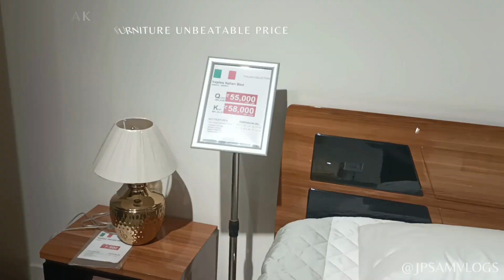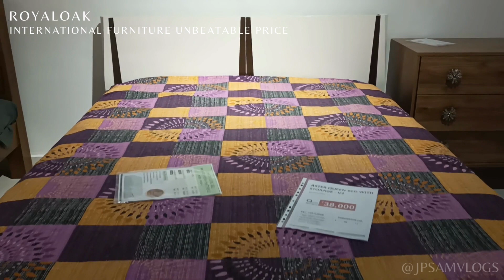Royaloak Beds & Mattresses Collections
RoyalOak is a prominent furniture retail brand that originated in the United Arab Emirates and has since expanded to various countries, including India, the United States, and the United Kingdom. It is known for offering a diverse range of high-quality and aesthetically appealing furniture pieces at competitive prices. RoyalOak focuses on providing a seamless shopping experience to its customers, with a strong emphasis on both online and offline sales channels.

The brand is renowned for its wide assortment of furniture products, catering to various segments such as living room, bedroom, dining room, and outdoor furniture, as well as furnishings and home decor items. RoyalOak's product line typically includes contemporary, modern, and traditional designs to cater to a diverse customer base.

Royaloak Furniture Khammam
Sy No 16 Bypass Road, opp. Bhadradri Co-operative Urban Bank Ltd, Raparthi Nagar, Khammam, Telangana 507002

royaloak khammam
royaloak hyderabad
SOFAS
Fabric Sofa
Wooden Sofa
Leatherette Sofa
Leather Sofas
Sofa Beds
Sofa Sets
Corner Sofas
L Shaped Sofa
Premium Sofas
Single Seater Sofas
Two Seater Sofas
Three Seater Sofas
RECLINERS
Home Theatre Recliners
Fabric Recliners
Leatherette Reclineres
Leather Recliners
Single Seater Recliners
Two Seater Recliners
Three Seater Recliners
Recliner Sets
SEATINGS
Wing chairs
Lounge Chairs
Rocking Chairs
Accent Chairs
Ottomans & Poufs
Patio Chairs & Set
Balcony Chairs & Set
LIVING ROOM TABLES
Wooden Center Tables
Glass Center Tables
Marble Center Tables
Side & End Tables
Console Tables
ENTERTAINMENT UNITS
TV Stand
Wall Unit
SHOE RACKS
Wooden Shoe Racks
BEDS
Queen Bed Without Storage
King Bed Without Storage
Queen Bed With Storage
King Bed With Storage
Bedroom Sets
Bunk Beds
Kids Bed
Single Bed
Wooden Bed
Engineered Wood Bed
WARDROBES
Two Door Wardrobes
Three Door Wardrobes
Four Door Wardrobes
Five Door Wardrobes
MATTRESSES
Queen Size Mattresses
King Size Mattresses
Single Mattresses
Pillows
TABLES
Dressing Tables
Side Tables
HOME DECOR
Side Tables
Telephone Stand
Table Decor
Lighting
Bed Linen
Ottomans
DINING SETS
4 Seater Dining Sets
6 Seater Dining Sets
8 Seater Dining Sets
DINING TABLES & CHAIRS
Tables
Chairs
Benches
CROCKERY UNIT
Side Board
Crockery Unit
BAR FURNITURE
Bar Stools & Chairs
Bar Cabinet
HOME DECOR
Flower Vases
Bath Linen
Door mats
Mirrors
Clocks
Curtains
TABLES
Study Tables
Computer Tables
Office Table
Boss Table
Conference Table
CHAIRS
Office Chairs
Computer Chairs
Visitor Chairs
Study Chairs
Gaming Chairs
BOOKSHELVES
Engineered Wood
Solid Wood
HOME DECOR
Plants & Planters
Buddha
Table Decor
Wall Painting
Wall Arts
OUTDOOR FURNITURE
Outdoor Set
Outdoor Chairs
Patio Set
Swings
Outdoor Tables
Patio Tables
Balcony Furniture
Garden Chairs
HOME DECOR
Plants & Planters
Garden Figurines & Furniture
FURNITURE ACCENTS
Side Tables
Ottomans
Multipurpose Racks
Mandir
SPIRITUAL
Buddha Idols
Religious Idols
Mandir
WALL DECOR
Wall Arts
Mirrors
Wall Shelves
Wall Paintings
Clocks
TABLE DECOR
Showpieces
Flower Vases
World Globes
GARDEN
Fountains
Plants & Planters
Garden Figurines & Furniture
Artificial Flowers
Artificial Trees
LIGHTING
Table Lamps
Wall Lights
Hanging Lights
Floor Lights
KITCHEN
Platters & Bowls
Storages
Serving Trays
BED LINEN
Bed Sheets
Bed In A Bag
CUSHION & COVERS
Cushion Covers
Cushions
MATS
Bath Mats
Table Mats
CURTAINS
Door Curtains
Window Curtains
Long Door Curtains
FLOORING
Carpets